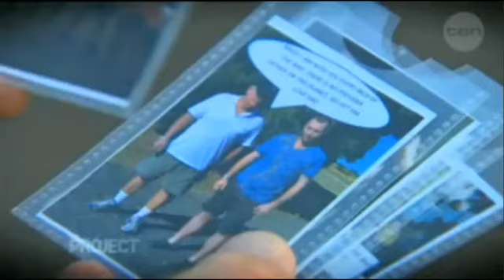The Project Feature Terry Kennedy 03102013